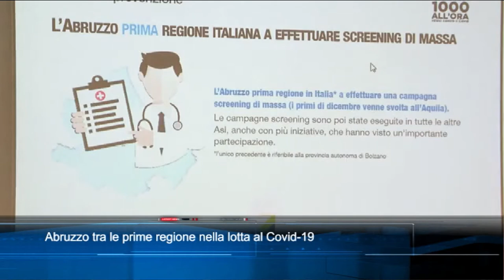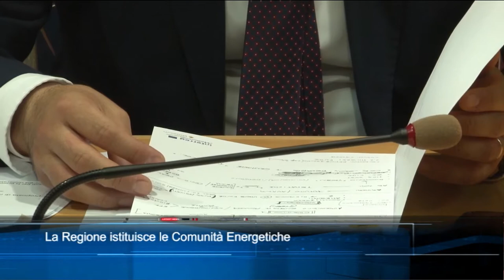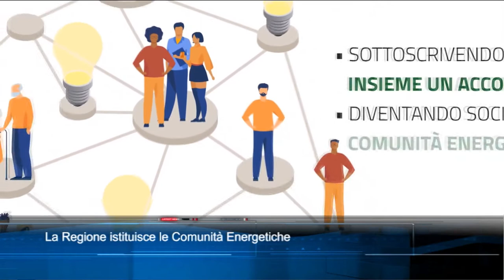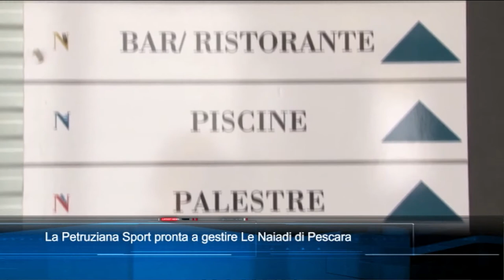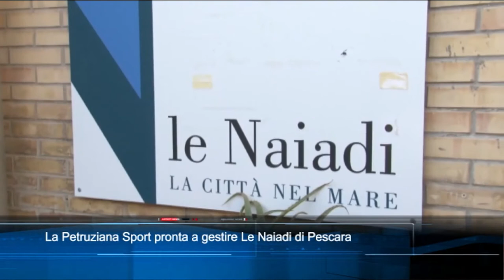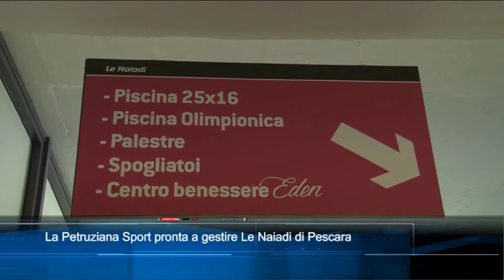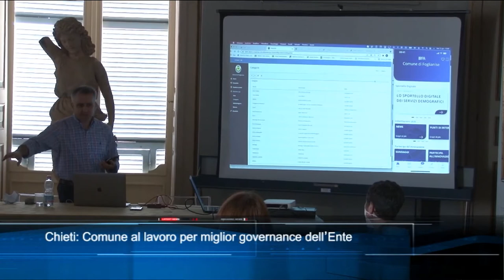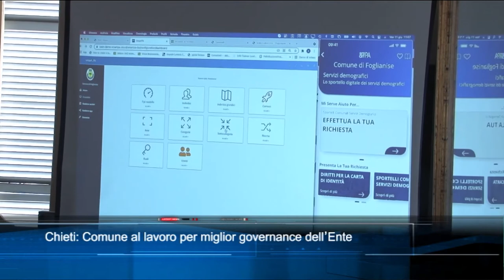TgSei Edizione delle 14 Venerdì 11 giugno 2021